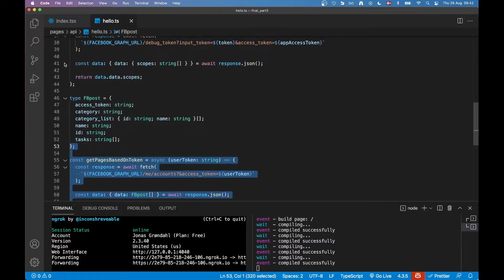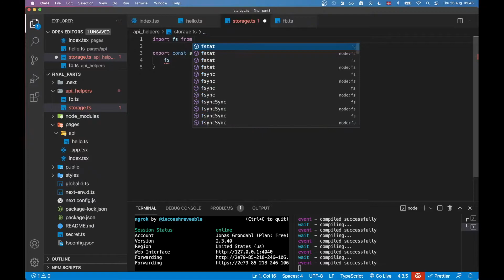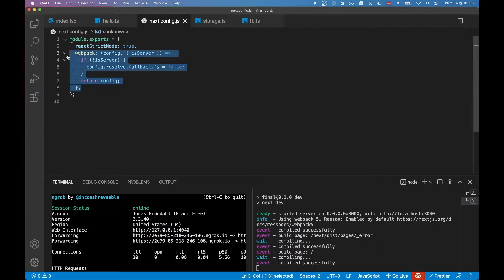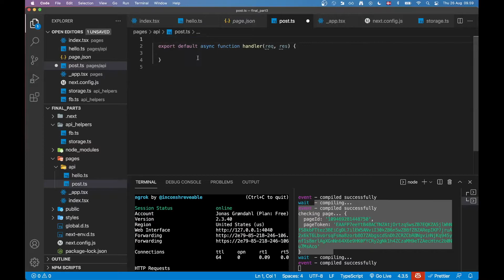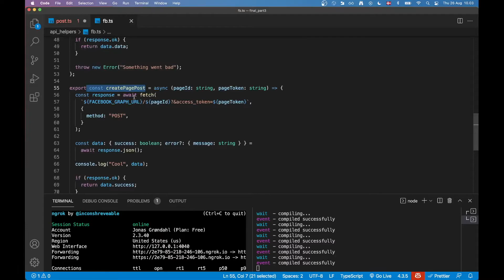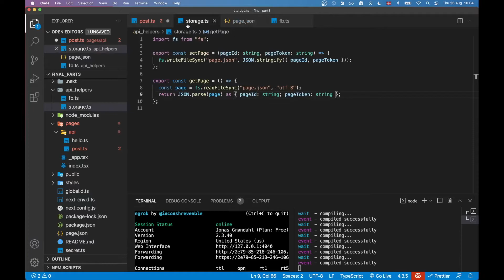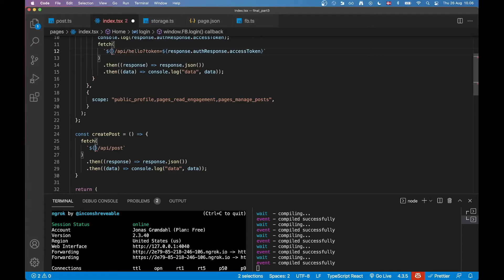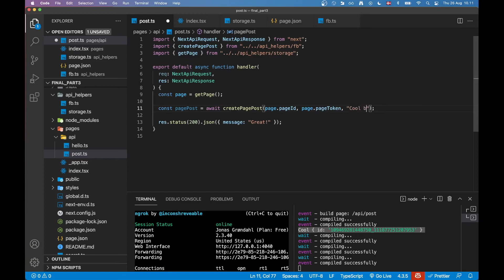Facebook Graph API - Create page content!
In this video we'll create facebook page posts using the graph API. Be sure to watch the previous videos since there are a lot of steps in order to get started with the Facebook Graph API.